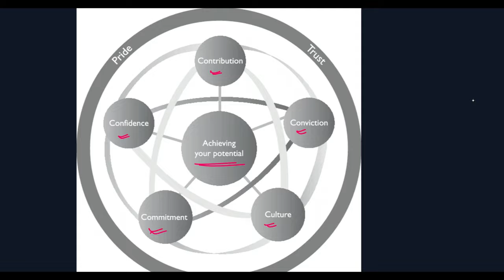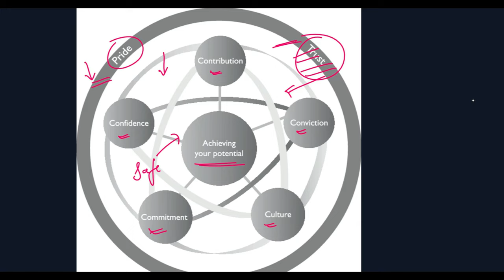Model of happiness at work // Positive Psychology